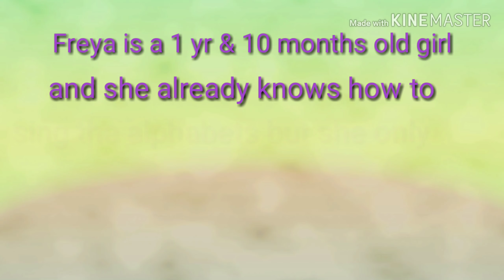2y.o baby freya singing the alphabet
In order for her to sing her tita will reward her with mentos. Super cute bby Freya.